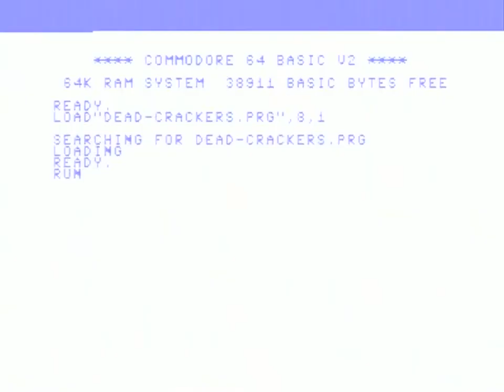Dead Cracker's Dial Tone by Hein. *Real HW* (C64)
Credits :
Music Hein of Vision

Release Date :
15 October 2017

LumaFIX64